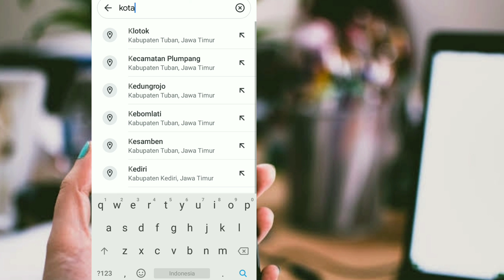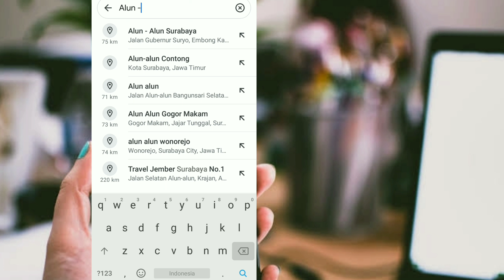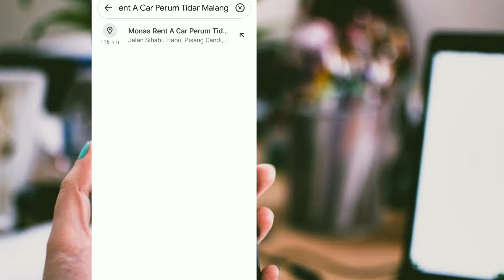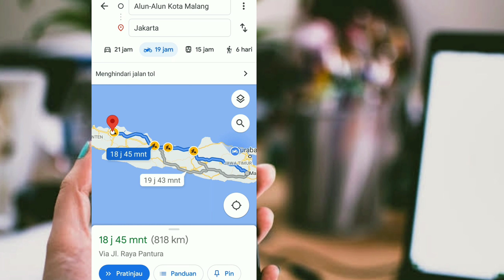CARA MENGUKUR JARAK DI GOOGLE MAPS Hp Android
kali ini kita akan membuat tutoril cara mengukur jarak lewat google MAPS, bagi kalian yang ingin bepergian kesuatu tempat pastinya kalian ingin mengetahui jarak yang akan kalian tempuh nah oleh sebab itu kalian bisa mengunakan google MAPS untuk melihat jarak yang akan kalian tempuh, agar kalian bisa mengira-ngira jam berapa kalian sampai ketempat tujuan.

Google Maps mempermudah kalian agar kalian bisa mempunyai bayangan berapa waktu yang akan kalian tempuh dalam perjalanan, kalian juga bisa melihat berapa jauh kalian bepergian, kalian juga bisa melihat jarak rumah kalian dengan rumah pacar kalian..

Semoga tutorial kali ini bermanfaat...
jangan lupa Comen...
semoga makin jaya makin rame...